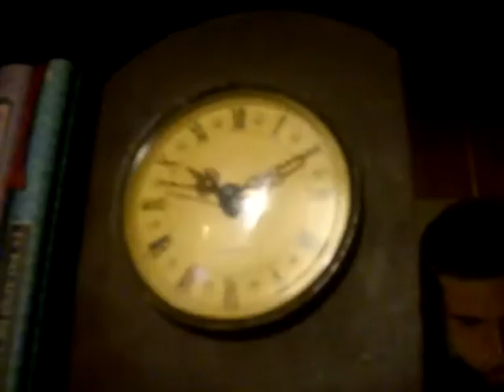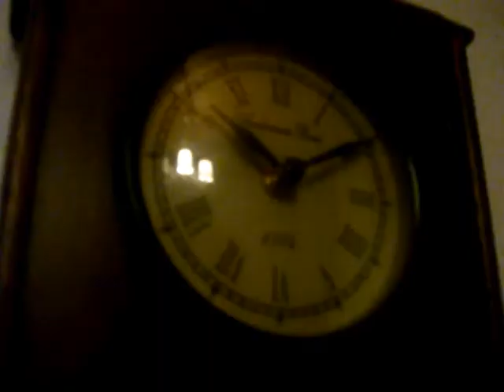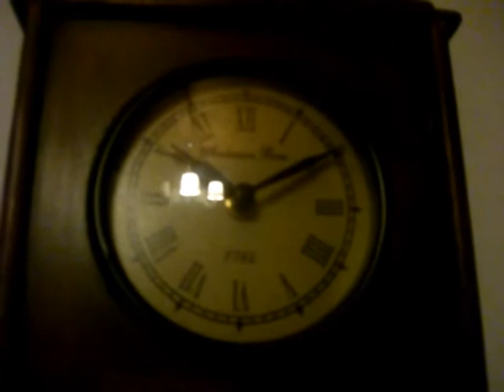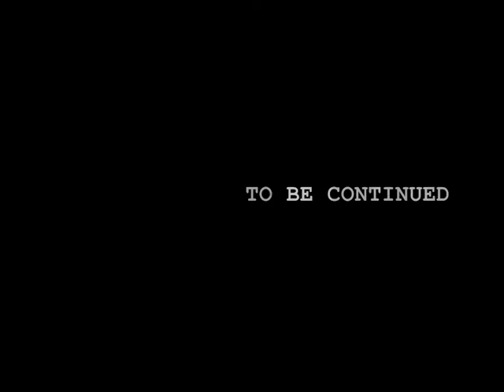MASACRE EN PIKUEDER (la pel·lícula)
La primera superproducció de l'Alerta Cabres: Masacre en Pikueder, un film de terror que t'encantarà.